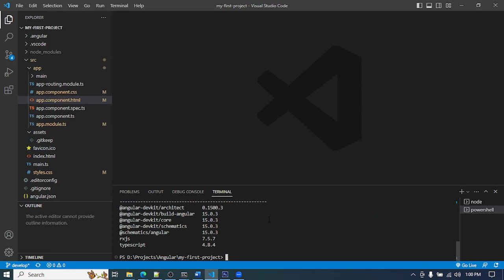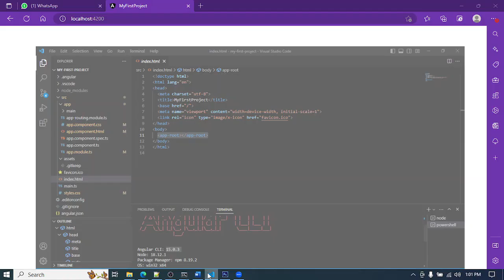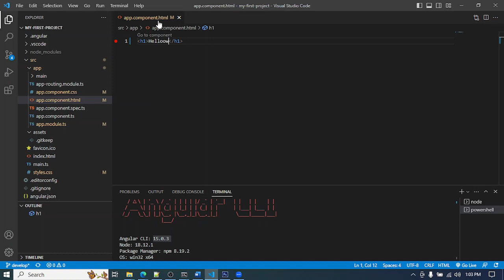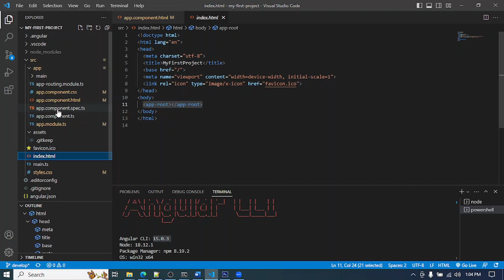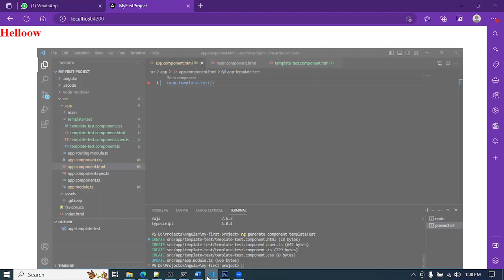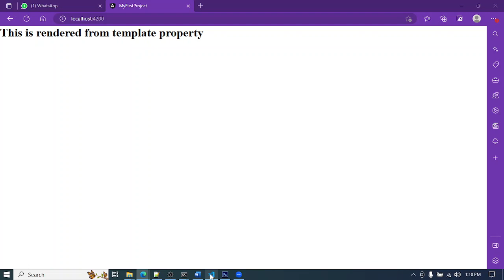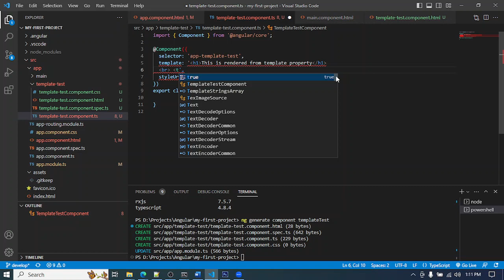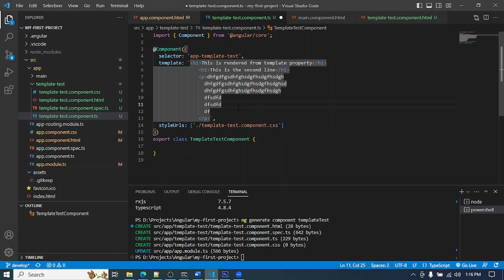Templae and TemplateURL: properties - Angular Sinhala Tutorial - Lesson 04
Templae property in angular allows you to type html code inside the typescript file itself. and this is good for the small componennts which dont have that much of html in it.